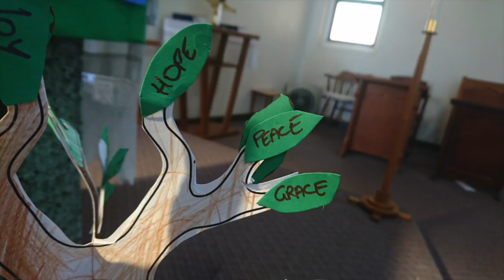The Negative space around grace: Sermon 15 July 2018